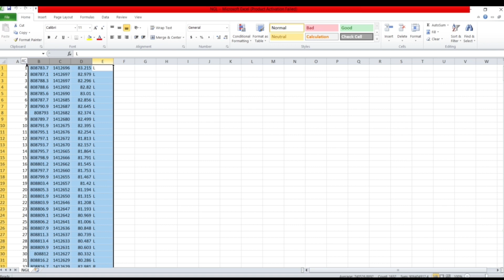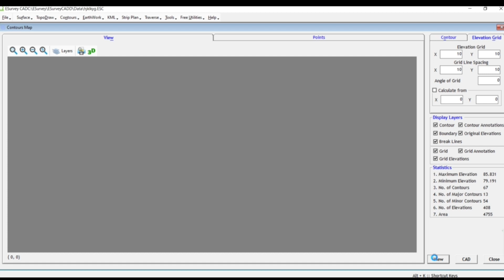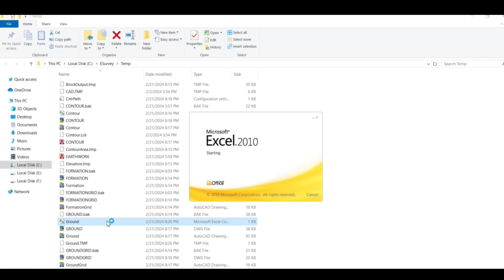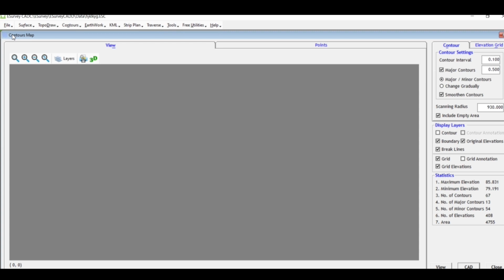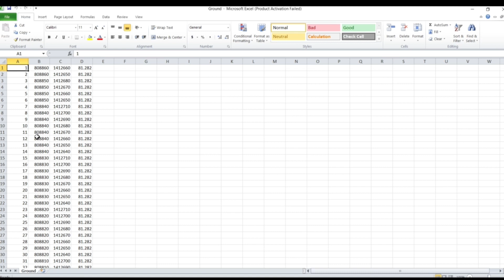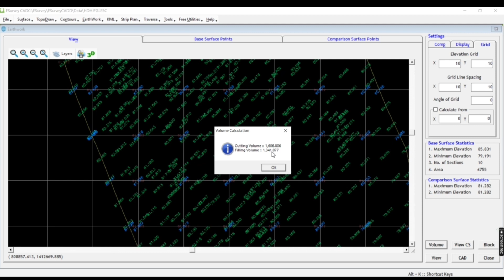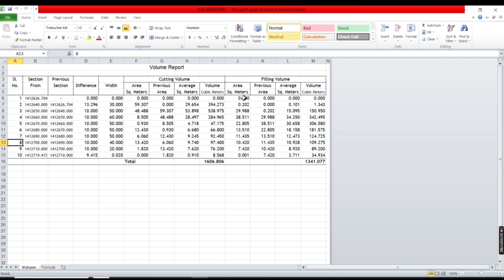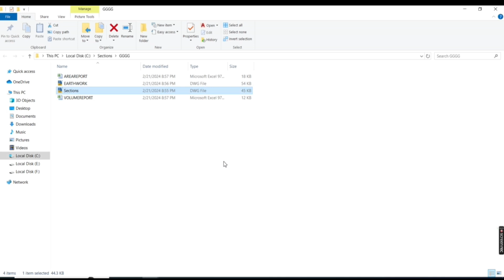HOW TO TAKE EARTH CUTTING AND FILLING QUANTITY IN EXCEL AND AUTOCAD || MALAYALAM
Hi viewers here i am showing you the earth work cutting and filling quantity